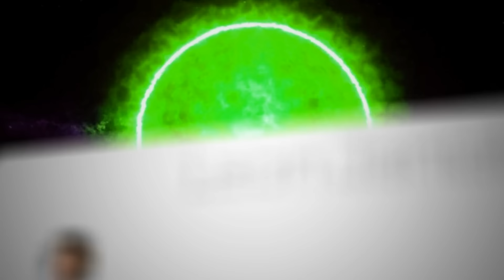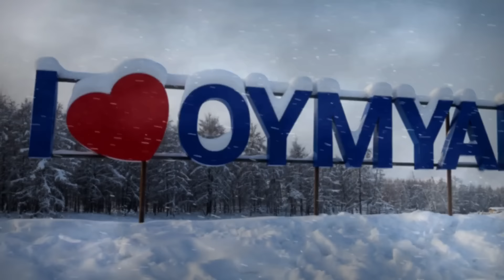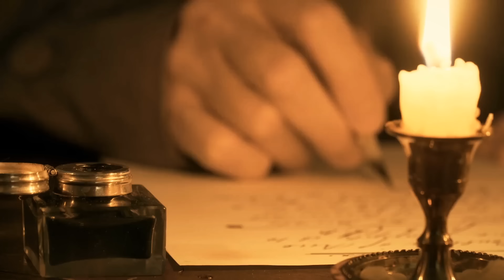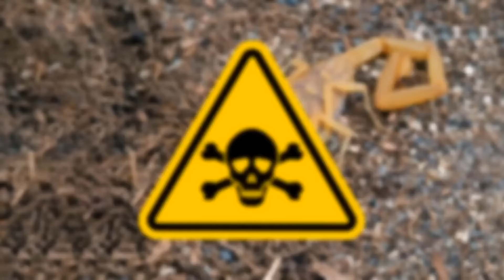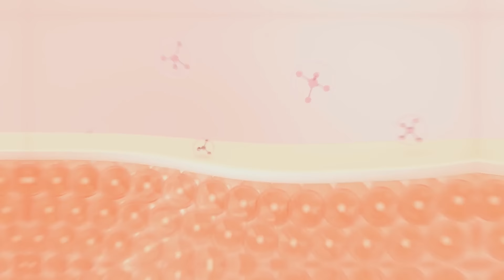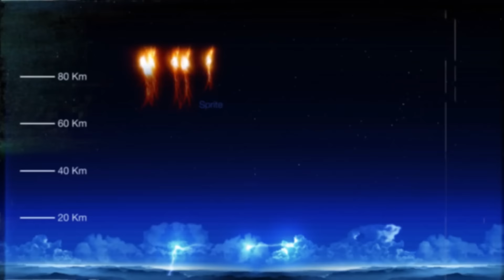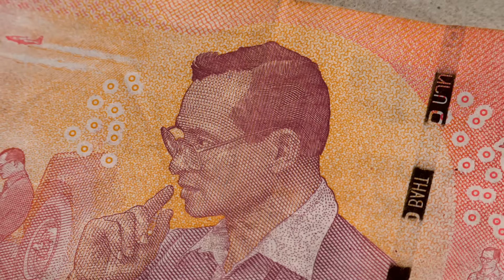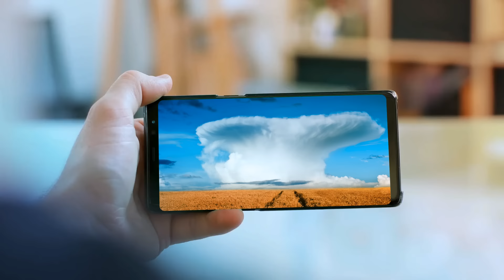Jeśli wokół słońca jest pierścień, szybko znajdź schronienie